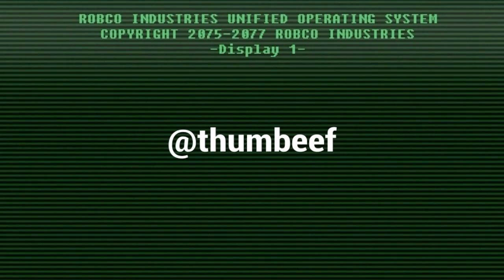WASTEmanLAND - Joining Atomic Kitten!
I finally get to meet the Atomic Cats! A bit of a swim, a bit of a 'rumble' and I get a new jacket!